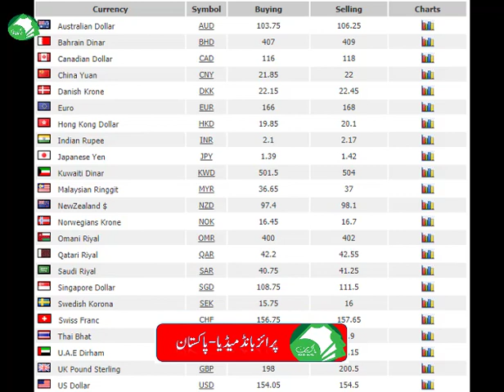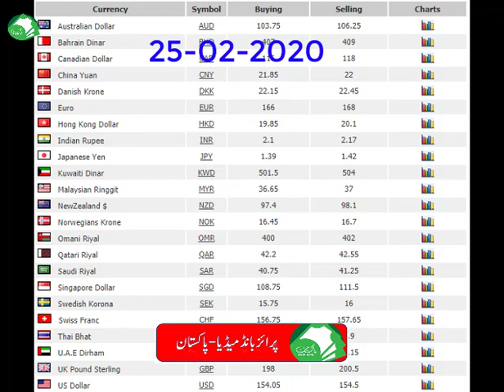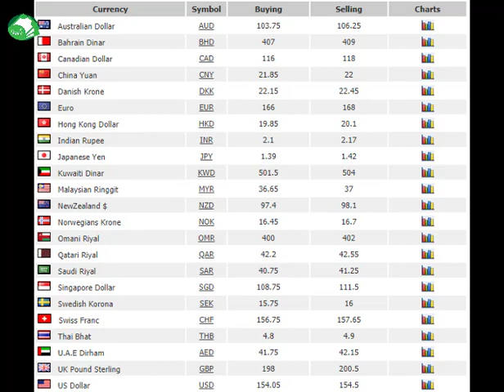Today | 25 Feb 2020 | Dollar New Latest Price in Pakistan | Currency Exchange Rates Today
Dollar New Latest Price in Pakistan | 25 Feb 2020| Currency Exchange Rates Today